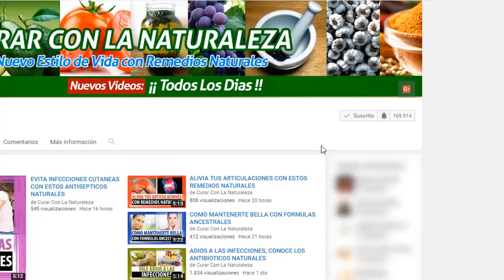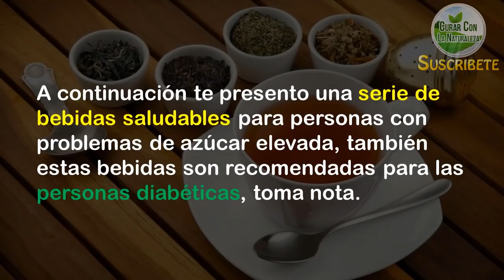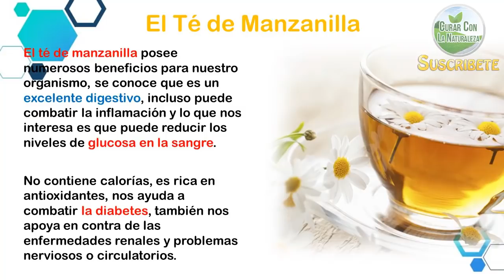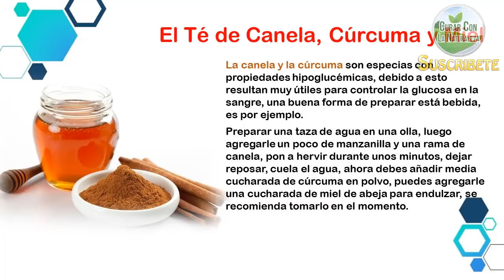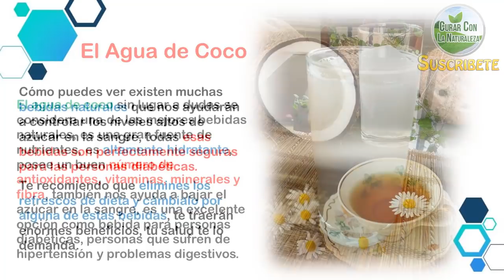VIVIRAS PLENAMENTE CON ESTAS SALUDABLES BEBIDAS QUE CONTROLAN TU AZUCAR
Hola y bienvenido a un nuevo video,Si tienes problemas con el azúcar e incluso eres paciente diabético, esta información es para ti, hoy en día estamos rodeados de alimentos y bebidas, que representa un grave riesgo para nuestra salud.

Debido a esto debemos tener cuidado y ser conscientes de lo que consumimos, una bebida por muy deliciosa que sea puede afectar seriamente a nuestra salud.

Uno de los mejores indicativos para saber si esta bebida es buena o no para nosotros son las calorías. Si tiene pocas calorías Entonces es saludable.

Debido a esto el agua mineral siempre será una excelente opción como bebida ya que posee 0 calorías, también se conoce que es una de las mejores fuentes de hidratación para nosotros.

Otra bebida saludable que podemos agregar a nuestra dieta regular es la leche de almendras, ya que es nutritiva, baja en calorías y posee un índice glucémico bastante bajo, también podemos elegir los licuados verdes, aquellos que se preparan en casa y son muy famosos por ser enormes fuentes de nutrientes para nosotros.

A continuación te presento una serie de bebidas saludables para personas con problemas de azúcar elevada, también estas bebidas son recomendadas para las personas diabéticas, toma nota.

El té de manzanilla

El té de manzanilla posee numerosos beneficios para nuestro organismo, se conoce que es un excelente digestivo, incluso puede combatir la inflamación y lo que nos interesa es que puede reducir los niveles de glucosa en la sangre.

Dicha bebida no contiene calorías Y eso es rica en antioxidantes, gracias a ellos nos ayuda a combatir la diabetes, también nos apoya en contra de las enfermedades renales Y problemas nerviosos o circulatorios.

La leche de quinoa

La leche de quinoa se considera un alimento con gran presencia, hoy en día está tomando mucha importancia, a la quinoa se le conoce como una fuente de fibra insoluble, también contiene calcio, fósforo, hierro, magnesio, zinc y vitaminas B y E, también posea ácidos grasos Omega 3 y Omega 6, util para bajar los niveles de colesterol y glucosa en la sangre, también se considera un alimento recomendado para las dietas adelgazantes gracias a su efecto saciante.

La leche de almendras

Cómo lo hablamos al inicio la leche de almendras Es una excelente opción como bebida saludable, se considera una excelente opción para personas diabéticas, además de ser muy nutritiva, nos ayuda a reducir considerablemente la glucosa en nuestra sangre.

El vinagre de manzana

El vinagre de manzana es muy útil en nuestra cocina, es excelente para la diabetes, debido a que inhibe la actividad de los azúcares complejos, también mejora la sensibilidad a la insulina y puede ayudarnos a regular el metabolismo.

Todo eso nos ayuda a regular los niveles de azúcar en la sangre, preparar una bebida con vinagre de manzana es sencillo, preparar un vaso de agua, luego añadirle una cucharada de vinagre de manzana y el jugo de un limón, mezcla muy bien Hasta que los ingredientes se hayan diluido completamente, ahora ya puedes tomar.

El té de canela cúrcuma y miel

La canela y la cúrcuma son especias con propiedades hipoglucémicas, debido a esto resultan muy útiles para controlar la glucosa en la sangre, una buena forma de preparar está bebida, es por ejemplo.

Preparar una taza de agua en una olla, luego agregarle un poco de manzanilla y una rama de canela, pon a hervir durante unos minutos, dejar reposar, cuela el agua, ahora debes añadir media cucharada de cúrcuma en polvo, puedes agregarle una cucharada de miel de abeja para endulzar, se recomienda tomarlo en el momento.

El agua de coco

El agua de coco Sin lugar a dudas se considera una de las mejores bebidas naturales, es una gran fuente de nutrientes, es altamente hidratante, posee un buen número de antioxidantes, vitaminas, minerales y fibra, también nos ayuda a bajar el azúcar en la sangre, es una excelente opción como bebida para personas diabéticas, personas que sufren de hipertensión y problemas digestivos.

Cómo puedes ver existen muchas bebidas naturales que nos ayudarán a controlar los niveles altos de azúcar en la sangre, todas esas bebidas son perfectamente seguras para las personas diabéticas.

Te recomiendo que elimines los refrescos de dieta y cambialo por alguna de estas bebidas, te traerán enormes beneficios, tu salud te lo demanda.

TERMINOS RELACIONADOS

“que frutas puede comer un diabetico”
“frutas que pueden comer los diabeticos”
“que debe comer un diabetico”
“alimentos permitidos para diabeticos”
“que bebidas puede tomar un diabetico”
“que puede tomar un diabetico”